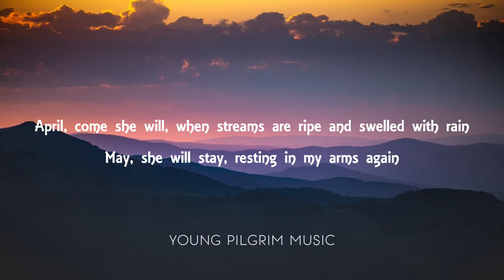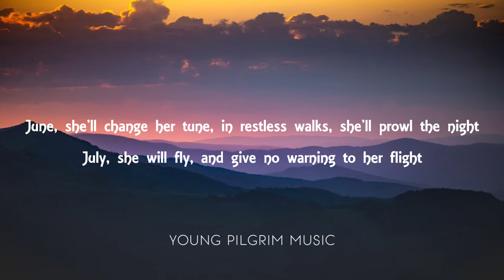Simon & Garfunkel - April Come She Will (Lyrics)